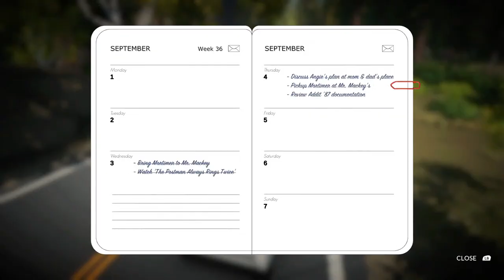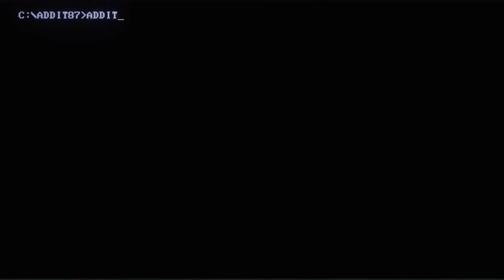NEW - Open-World Delivery Driver Simulator Shipping Packages in 1980s USA | Lake Full Story Gameplay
QUESTION? READ THE DESCRIPTION IN IT'S ENTIRETY

0:00 Start
0:05:14 Stream Start & Info
0:08:12 Lake

►PC Equipment :
🖥️ PC Spec List

A: Daily.